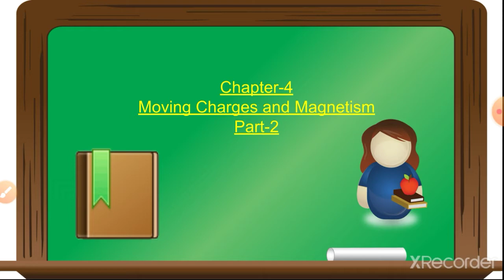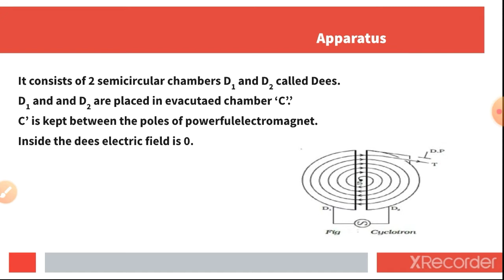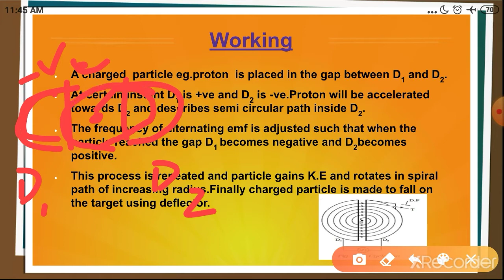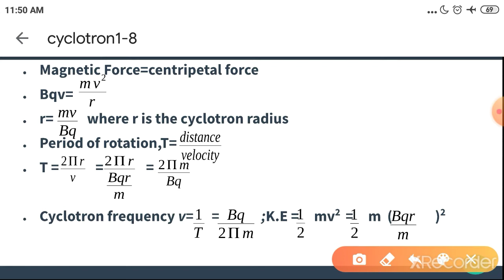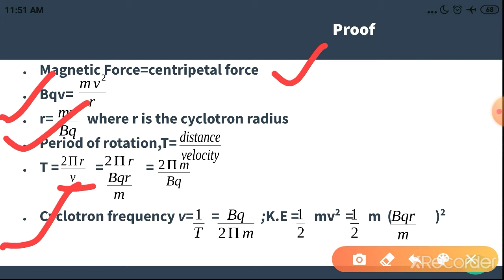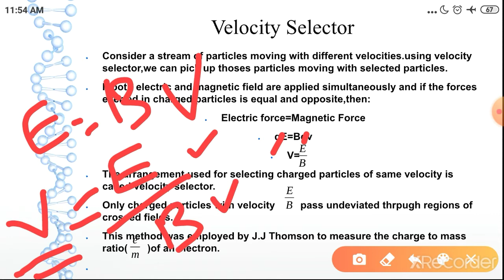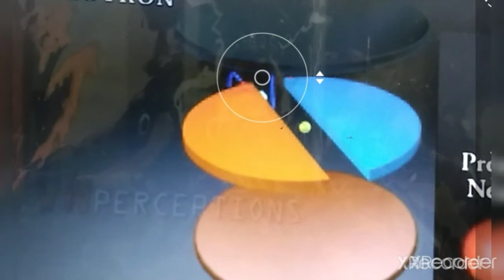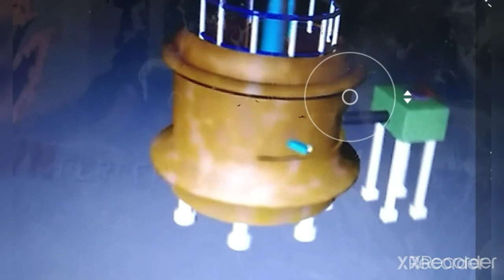Moving Charges and Magnetism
Cyclotron